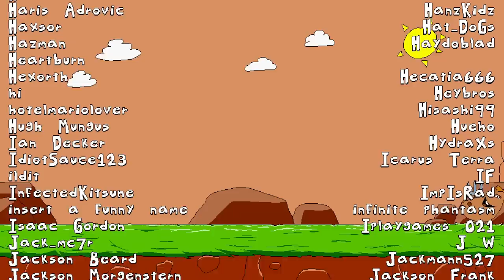Lets Play Pizza Tower - TRUE ENDING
It's time to see the TRUE ENDING to Pizza Tower after collecting all the Treasures the game had to offer!

From this point on, it's all Secrets, S-Ranks, and P-Ranks. I can't wait to do my very best to 101% complete this game with you all!